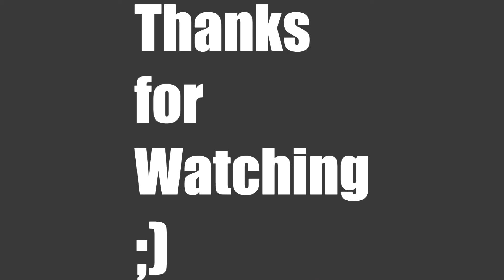Meshuggah Do not look downベース (bass cover) by Fab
Hello Everyone
Its my first Meshuggah cover
Its not really perfect but want to play one of my favourite Meshuggah Song
So Sorry for some mystake and enjoy ;)